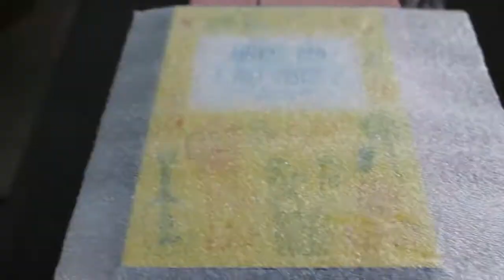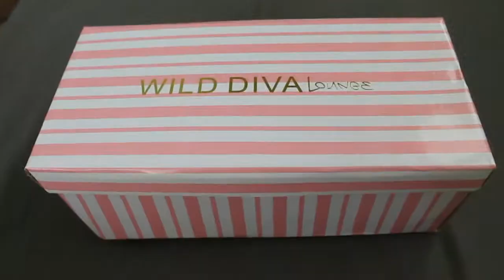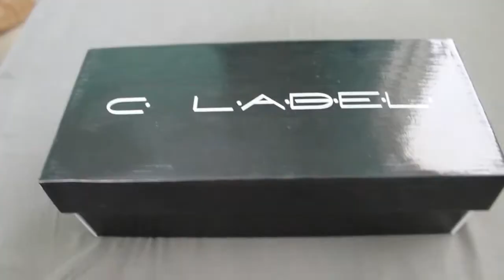modcloth haul! | Avital Cohen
Hey eveyone!
Lately I felt like shopping and for me there is no better place to shop than in MODCLOTH!
Once the packages arrivedI decided to share with you what I bought.
So what I bought?